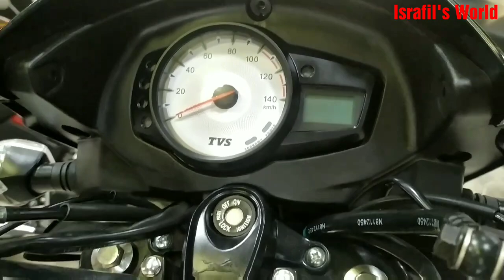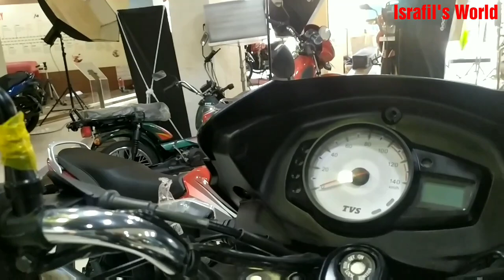কেমন হবে বাইকটি | Tvs Metro Plus 110cc Price In Bangladesh 2021 | Update Price | Full Details Review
৪,০০০ টাকা ছাড় | Tvs Metro Plus 110cc Offer Price In Bangladesh | Tvs metro plus Update price in bd 2020

Tejgaon Dhaka
Md.Foyez Abdullah
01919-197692